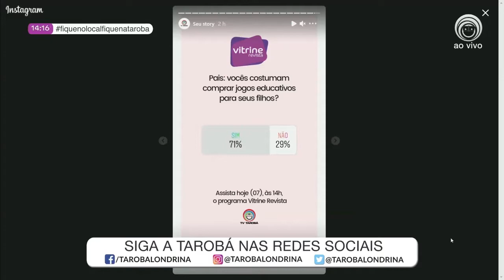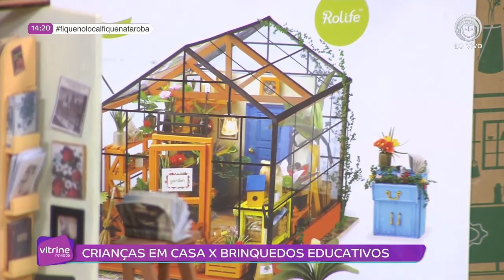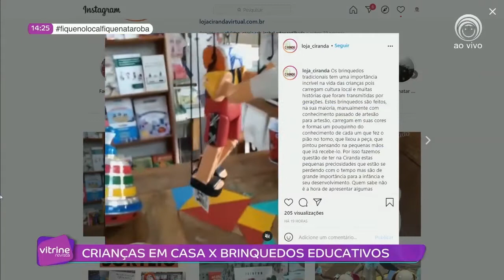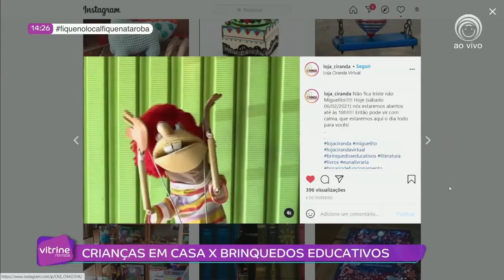TV Tarobá 07 04 Crianças em Casa X Brinquedos Educativos